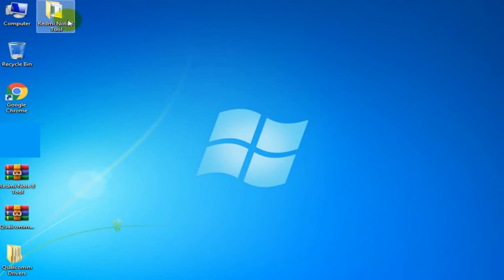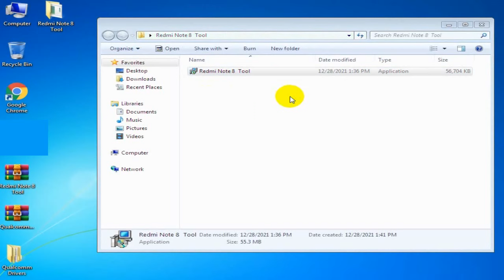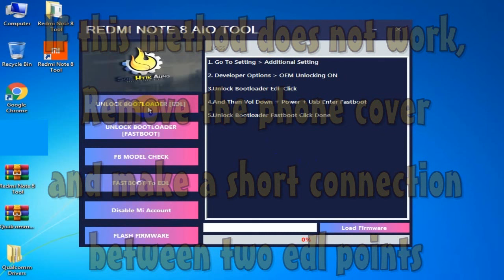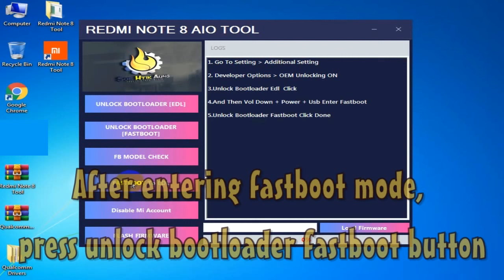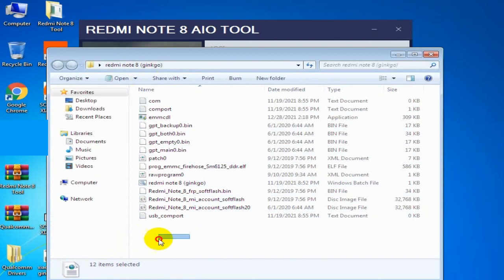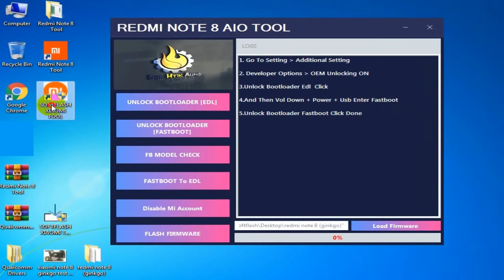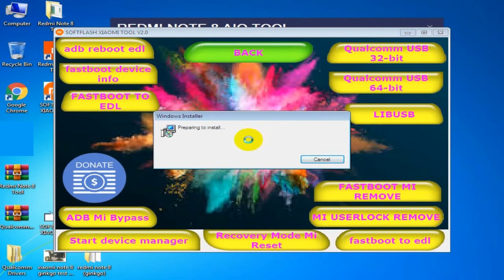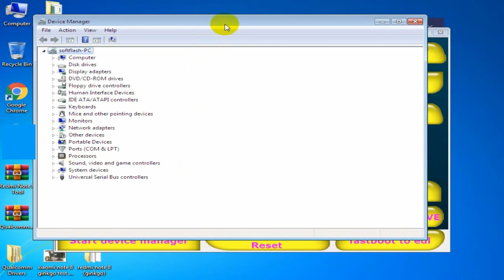Qualcomm Professional Tool | MI Unlock tool | Redmi Note 8 | EDL/FASTBOOT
Qualcomm Professional Tool,MI Unlock tool,Redmi Note 8,REDMI NOTE 8T,EDL/FASTBOOT
MI Unlock tool, All Xiaomi MI account, xiaomi mi cloud
bypass huawei
mi pc suite
xiaomi fastboot
redmi icloud
mi 5a frp bypass
xiaomi cloud
frp a10s
xiaomi clouds
frp bypass tool
redmi cloud
samsung frp tool
xiaomitool v2
micloud
redmi fastboot
mi flash pro
frp tool
redmi go frp bypass
miflash
bypass xiaomi
miui cloud